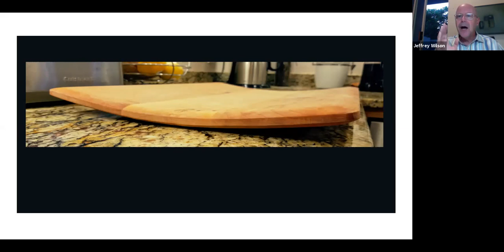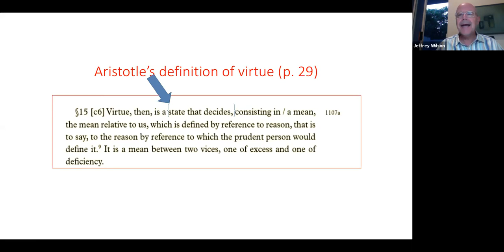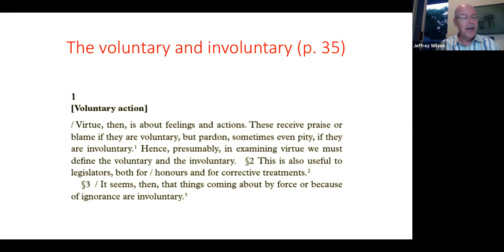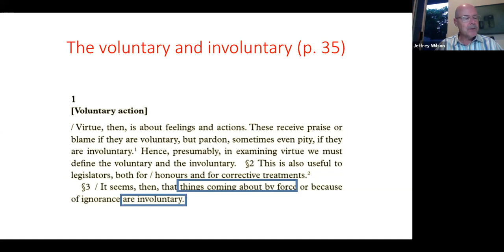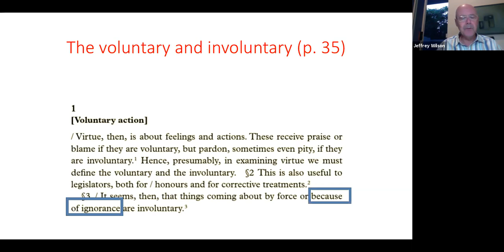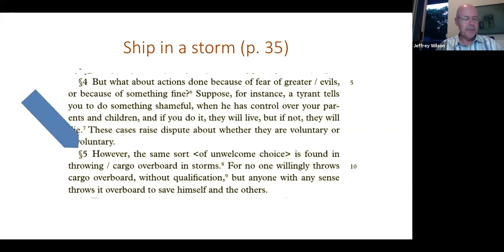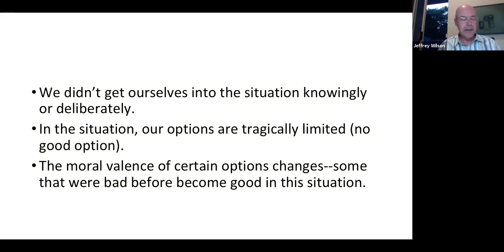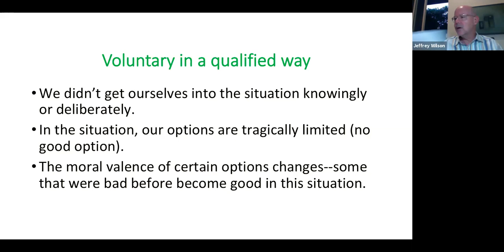Ethics 3.C.1 Pigs and princesses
Aristotle's distinction between voluntary and involuntary actions, and the special class of actions known as voluntary in a qualified way.  A pig is kidnapped and, well...